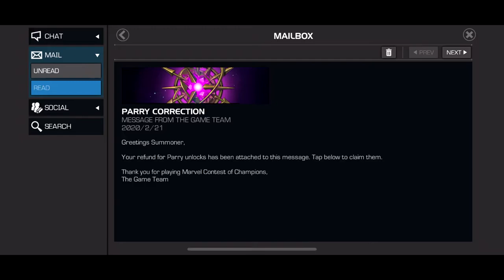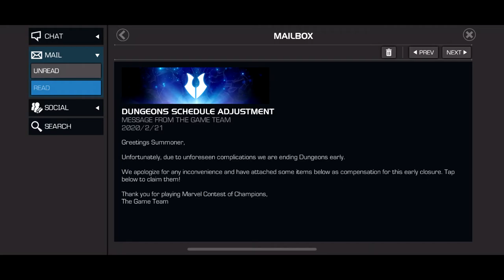THANKS KABAM/FREE UNITS! (Marvel Contest of Champions)